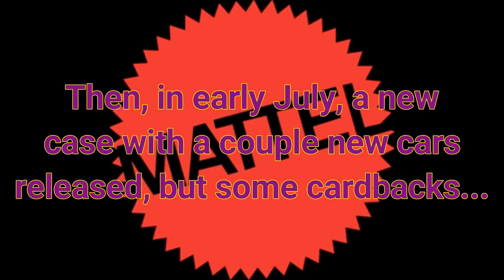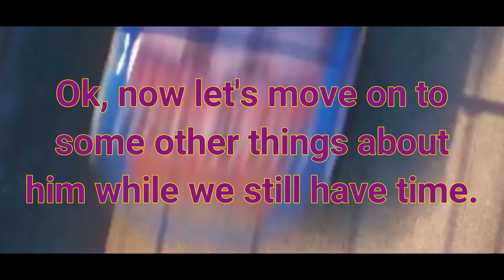History of Cars 3's "Rev-N-Go Racer"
Badly wanted to do one on a stock car, and so I did, and of course I wanted to do this guy first (either him or Lane Locke), because of how entreaking this guy truly is once you come to know him. Also, I decided to use PvZ music instead of Mario music this time around.